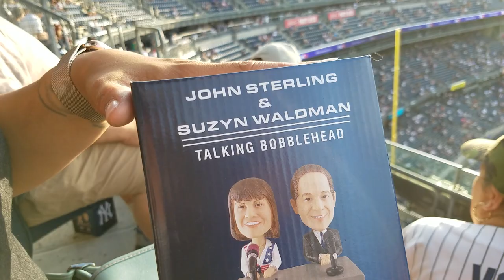Unboxing: John Sterling Suzyn Waldman Talking Bobblehead vs Toronto blue Jays Yankee Stadium 8/19/22